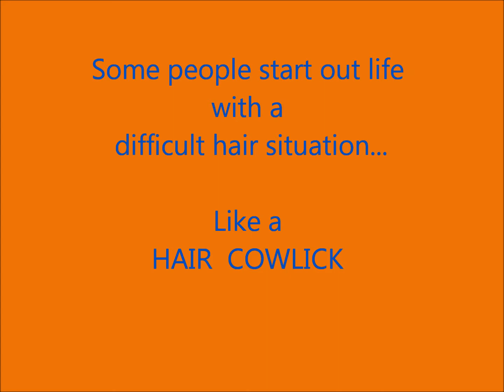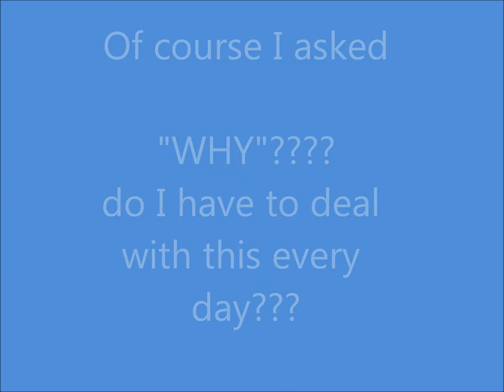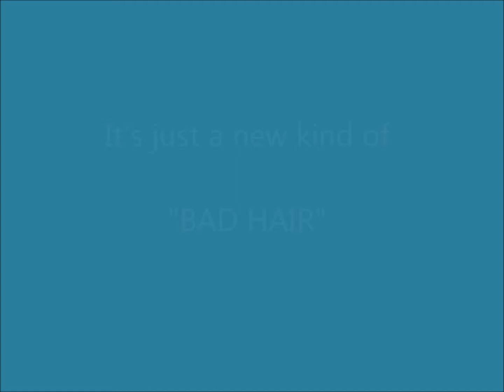Cowlicks and other BAD HAIR days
How I was prepared for my craniotomy incision.